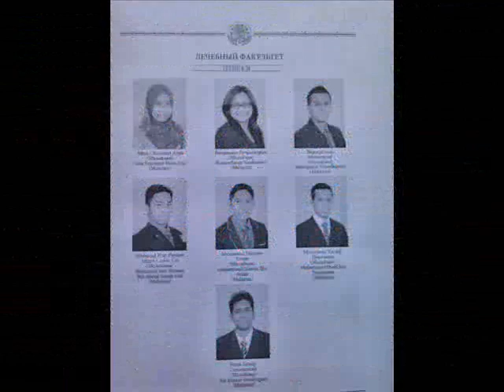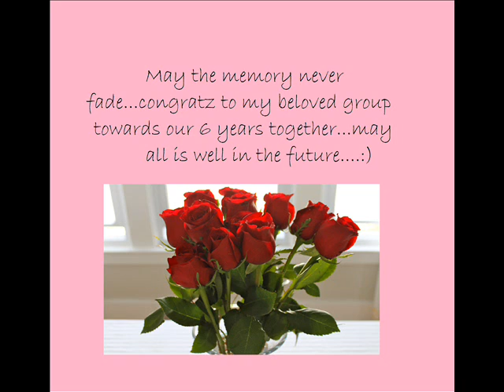Group 34 vsmu 2008-2014